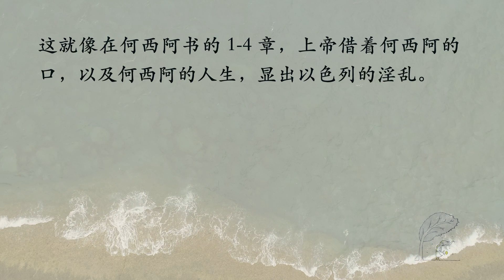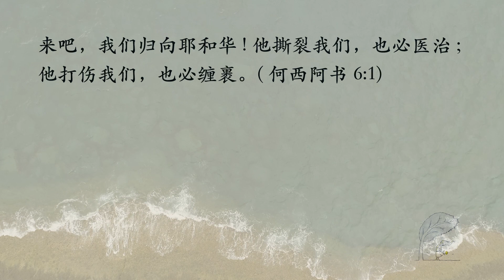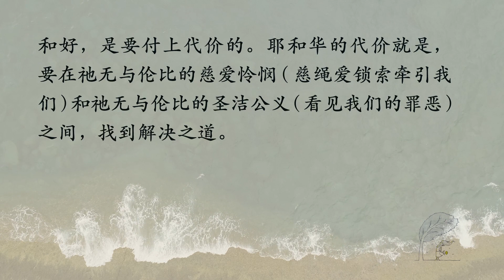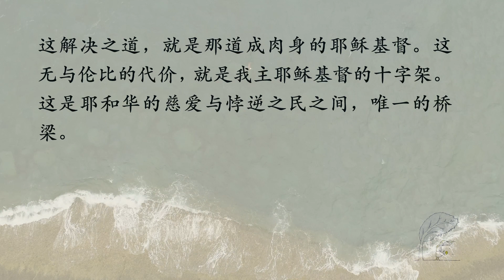蒙爱的悖逆之民【圣约灵修】｜9月24日｜曹庆恩传道｜何 7-10 章